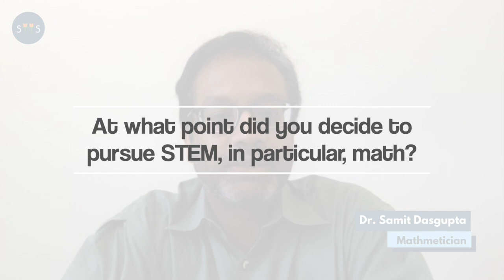Meet Dr. Samit Dasgupta: Mathemetician | STTS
Dr. Samit Dasgupta is a professor of mathematics at Duke University studying algebraic number theory. Having developed a passion for math early on in his childhood, he pursued it through high school, college, and now as a career. In this interview, Dr. Dasgupta breaks down the various responsibilities of being a professor and shares his advice for students interested in continuing to explore the beauty of mathematics.

Questions answered:
00:00 Intro
00:07 3 Aspects of Being a Professor
01:48 What exactly is algebraic number theory?
04:35 At what point did you decide to pursue STEM, in particular, math?
07:16 What do you enjoy the most about your job?
09:29 What do you wish you were told before starting your career?
11:16 Could you describe a "day in the life" if we weren't in a pandemic?
13:24 What would you say to a student who is interested in pursuing math as a career?
14:40 What is something that you hope will happen in your field in the future?

STEM to the Sky (STTS) is a student-led non-profit that strives to help middle and high school students discover and explore the vast array of careers, fields, and opportunities relating to science, technology, engineering, and mathematics by interviewing professionals in STEM about numerous aspects of their work. As middle and high school students begin to think about further pursuing their STEM aspirations as careers in their futures, it is incredibly important to increase transparency of possible paths they could go down to allow them to discover or confirm their interests!